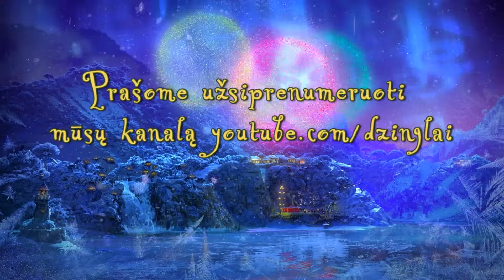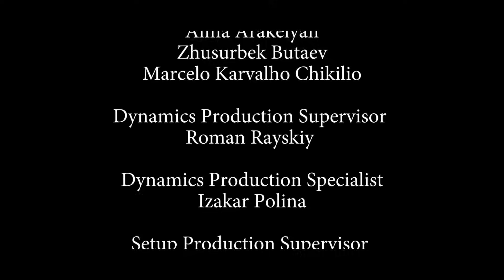DŽINGLAI (Džinglikai) • filmukai vaikams lietuviskai • 3 kolekcija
DŽINGLAI (Džinglikai) • filmukai lietuviskai • Lietuviški animaciniai filmai vaikams • 7-9 serija
Geriausi multikai, serialai, komedija apie draugystę mergaitėms ir berniukams

Sveiki atvykę į Džinglmiestą. Tai taikus pasakų miestelis, kuriame gyvena mažyčiai žmogeliukai džinglikai ir žavūs pasakų žvėriukai, kurie laikosi vienintelės taisyklės – nė dienos be nuotykių!

Lithuanian cartoons for kids
Мультфильмы для детей на литовском языке